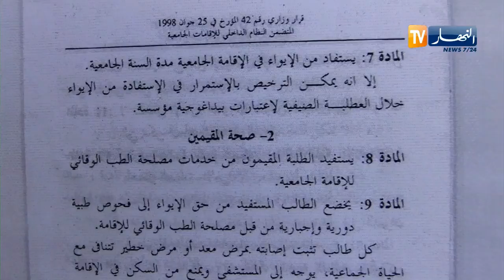البليدة: طلبة الإقامة الجامعية الصومعة 2 يشتكون أوضاعهم المزرية وغياب الأمن